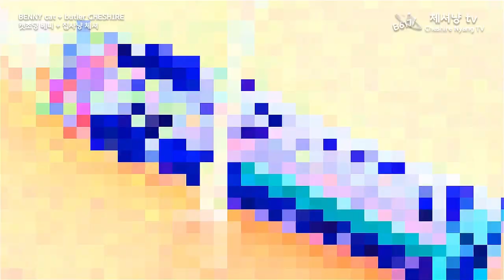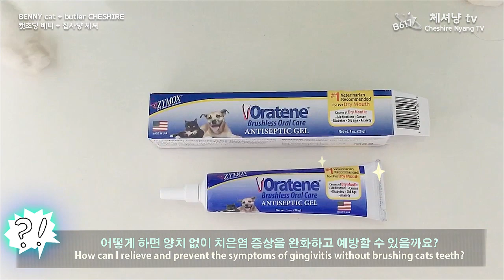[BENNY] 고양이 치은염 케어★How to cat's gingivitis care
◆ Oops! Blood in the toothbrush! Mouth smell too!! 헉! 칫솔에 피가!!! 입 냄새도!!
Doctor's prescription : Apply ‘Oratene Anti-septic Oral Gel' 의사선생님의 처방으로 ‘오라틴 안티셉틱 오랄젤’ 사용 시이작~!

◆ 자이목스 오라틴 안티셉틱 오랄 젤 : 칫솔질이 필요없는 간편한 젤 타입의 구강관리 시스템으로 치주염과 같은 염증 완화에 도움이 됩니다. Dextranase와 Mutanase 성분으로 강력한 플라그 제거에 도움을 주며, 입냄새의 원인이 되는 박테리아 및 플라그를 제거하는데 도움이 되는 천연효소를 함유하고 있습니다. 천연 바이오 생리활성 효소를 포함하여 유해한 냄새의 원인이 되는 세균 및 치석을 효과적으로 제거하고, 치아와 잇몸을 보호하며 건강한 치은 조직생성을 도와, 건강하고 위생적인 구강관리를 할수 있습니다. 클로르헥시딘, 스테러이드, 항생제 또는 면역억제제를 포함하지 않아 자극이나 염증, 건조, 홍반 현상이 없으며 맛과 향기가 부드럽고 상쾌하여 쾌적한 구강을 유지해 줍니다. 안티셉틱 젤 1.3cm (1/2인치) 길이의 양을 상하 잇몸에 발라줍니다. 매일 2회씩 5~7일 또는 염증이 완화될때까지 지속적으로 사용하시기 바랍니다. 모든연령 사용이 가능하며 증상, 병명 등 반려묘에 따른 복용 방법은 전문 수의사에 문의하시기 바랍니다.

◆BENNY cat x butler CHESHIRE◆